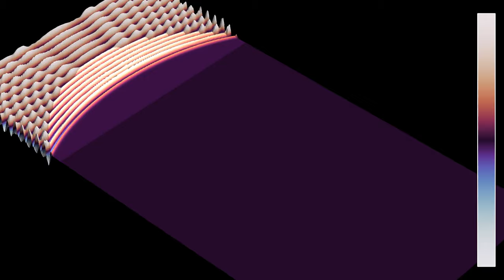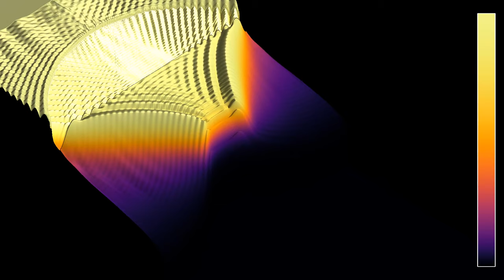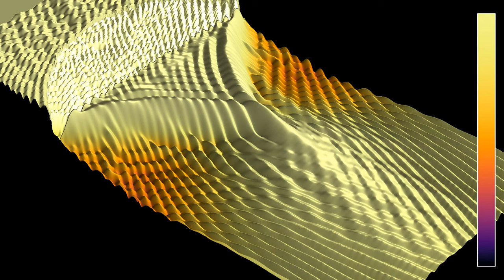A circular lens, wave height and cumulative energy in 3D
This is a 3D version of the simulation showing the working of a lens made of a circular segment, that is, a disc cut by a straight line. The lens works here like the objective of a camera, by concentrating an incoming planar wave at the focal point of the lens. The index of refraction of the lens is equal to 5/3 = 1.666..., so that according the the lensmaker's equation, the focal length should be equal to 1.5 times the radius of the circle.
Wave height: 0:00
Cumulative wave energy (log scale): 1:07
In the first part, both the color and the z-coordinate depend on the height of the wave, with purple corresponding to the medium at rest. In the second part, the color and z-corrdinate show the accumulated energy of the wave, from the beginning of the simulation to the current time on a logarithmic scale.
There are absorbing boundary conditions on the bottom right border, and periodic boundary conditions at the top right and bottom left boundary of the displayed region.